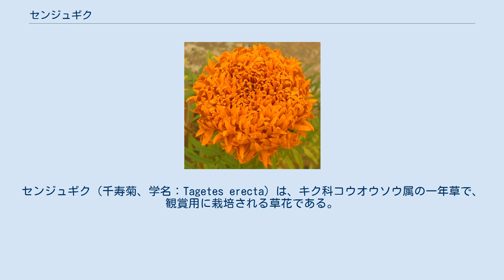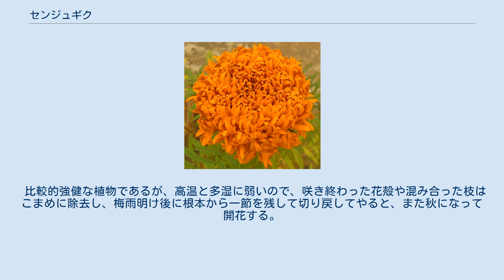センジュギク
センジュギク（千寿菊、学名：Tagetes erecta）は、キク科コウオウソウ属の一年草で、観賞用に栽培される草花である。
 千寿菊とは、開花期が長いが、万寿菊「クジャクソウ」よりはやや短いために名付けられたものである。
しかし園芸界では、解説書やタネの絵袋などのほとんどに、「万寿菊」と表記してあることが多い。
また、よく使われる英名のアフリカンマリーゴールドも、この植物がアフリカ大陸とは全く関係がないことから、現在の英米では、Mexican marigoldまたはAztec marigoldと呼ばれるようになっている。
 中国語では、千寿菊を「万寿菊」といい、孔雀草を法国万寿菊（ふらんすまんじゅぎく）という。
 メキシコ原産の一年草で、草丈は普通60〜100cmになるが、30cmくらいの矮性種もある。
茎は直立し、最初の花を咲かせた後はよく分枝する。
葉は対生し、羽状複葉で、つぶすと青臭いような独特の臭気がある。
花は5月から霜が降るまで咲き、現在では直径10cmを超える大輪のものが多く、八重咲きで、花色は鮮やかな黄色またはオレンジ色である。
高温と多湿にやや弱い。
 観賞用に栽培され、切り花にも利用できる。
ネマトーダとよばれる線虫の駆除用に栽培されることもあるが、そのためには、小輪一重咲きの専用の品種がある。
 タネがやすい在来種や線虫駆除用種は、3月下旬から4月にかけ、栽培地に直まきし、タネが見え隠れする程度に覆土する。
発芽してきたら混み合ったところを間引き、株間が30cmくらいになるようにすればよく育つ。
タネが高価な一代交配種は、浅鉢に丁寧に巻き、2ミリくらい覆土して乾かないように管理し、本葉が出てきたら、花壇に30cm間隔で定植する。
 比較的強健な植物であるが、高温と多湿に弱いので、咲き終わった花殻や混み合った枝はこまめに除去し、梅雨明け後に根本から一節を残して切り戻してやると、また秋になって開花する。